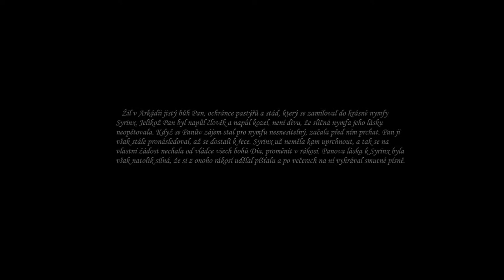Jarmila Šimonová - Syrinx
Jarmila Šimonová in the song Claude Debussy "Syrinx".

Video footage of the MIESZANKAMUZYCZNA event